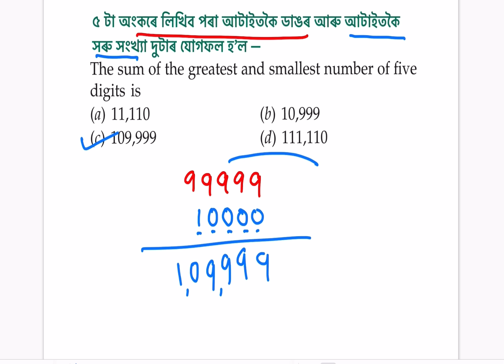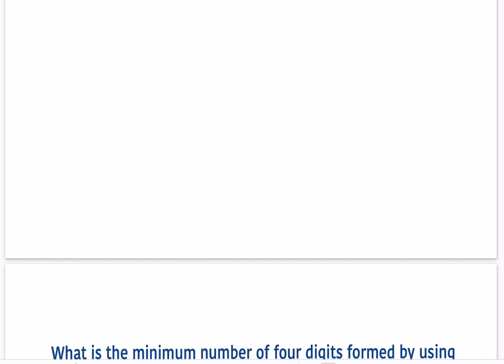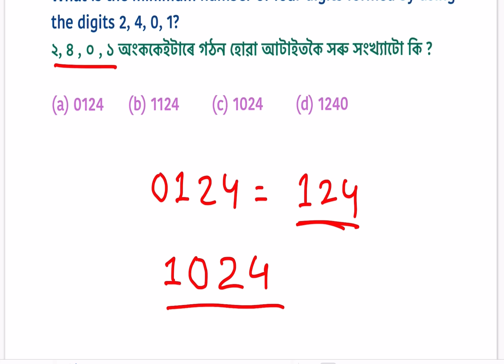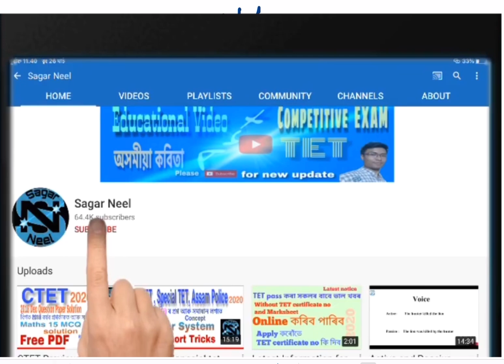ADRE 2.0 Grade 4 Exam| Day2 | Digit(অংক) | Number System | SLRC | Maths Class